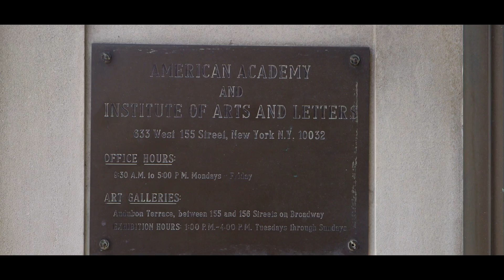How I Met Mozart | Pierre Génisson, Quartet 212 (Teaser n°1)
STREAM & DOWNLOAD

Taken from/Extrait de How I Met Mozart | Pierre Génisson, Quartet 212 (Aparté)